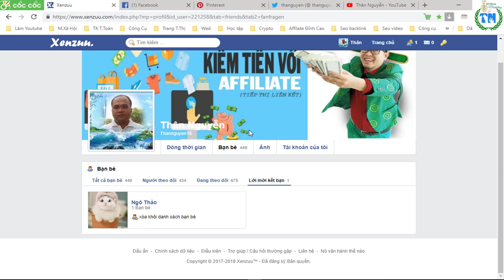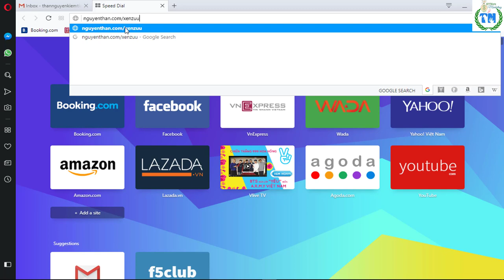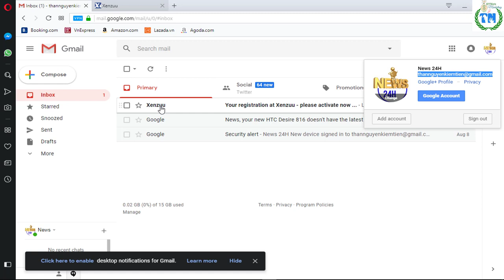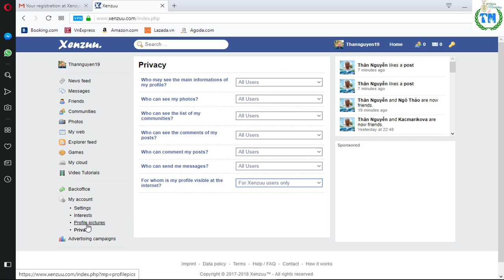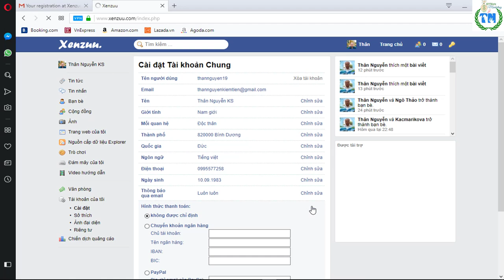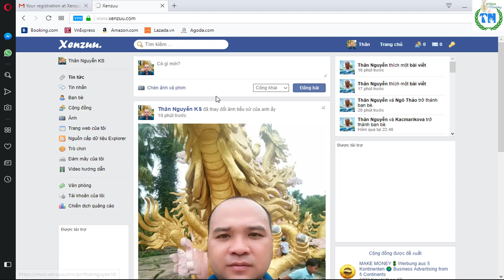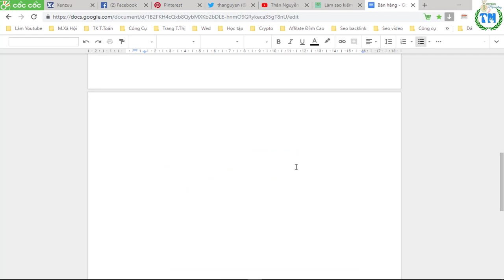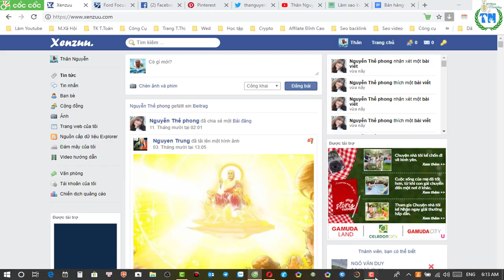Kiếm Tiền Với Mạng Xã Hội Xenzuu (P1 )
Kiếm Tiền Với Mạng Xã Hội Xenzuu (P1 ), hướng dẫn đăng ký tài khoản

Xenzuu là mạng xã hội giống như facebook  , nhưng đặc biệt là mạng xã hội này lại trả tiền cho người dùng , thông qua doanh thu từ quảng cáo , và trích ra 80% lợi nhuận chia cho người dùng
 Nhập mã :  YPD2CX2B bạn nhận ngay 2$